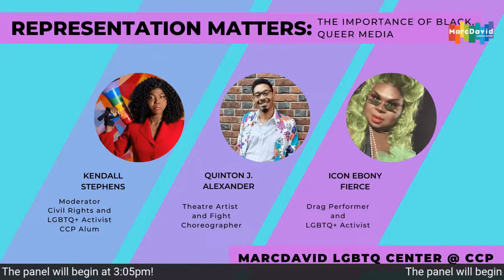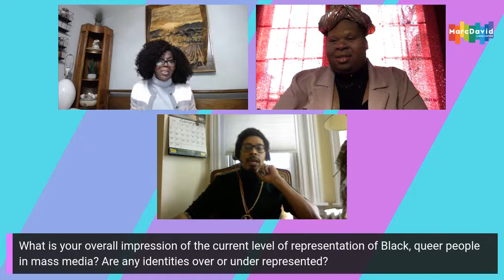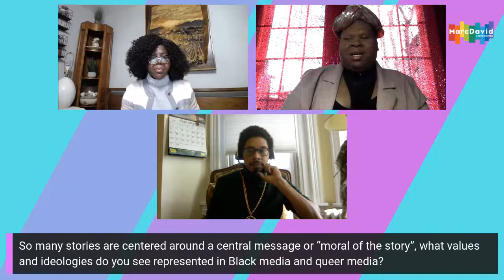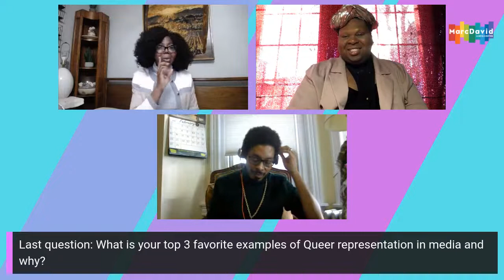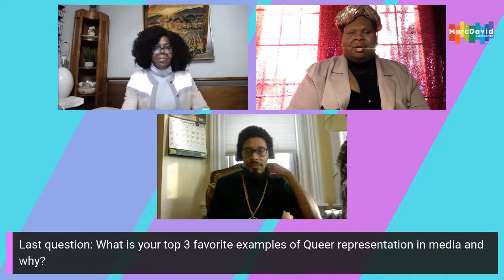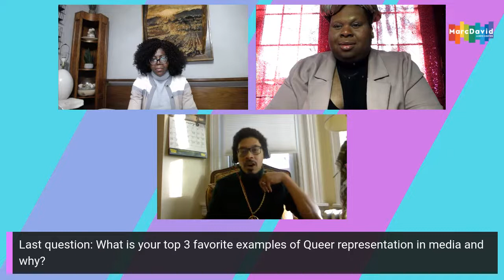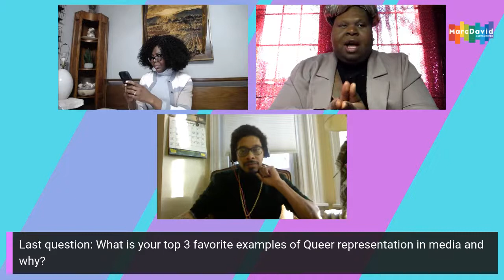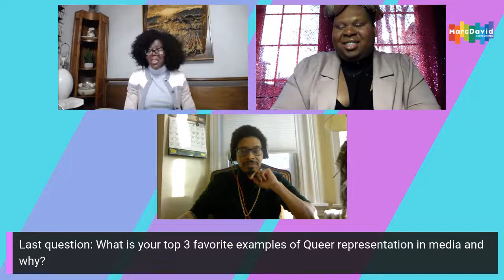Representation Matters: The Importance of Black, Queer Media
Join us this Valentines Day for a panel discussion about Black, Queer representation in media!

Meet the Panel:

Kendall Stephens (she/her) is a Black woman of trans experience and hate crime survivor who serves her communities as a civil rights activist tirelessly driving conscious and constructive practices of inclusion, equality, and cross-cultural intersectionality in all communities, especially for those of the LGBTQ+ experience. She is an alumni of Community College of Philadelphia and former President of the LGBTQ+ Club. She is currently continuing her studies at Temple University.

Quinton J Alexander (he/they) is a Philadelphia based Theatre Artist and Fight Choreographer. They have trained at the Philly Improv Theatre taking improv and acting classes, The Rose Academy of Armes learning stage combat from Fight Master Ian Rose, and apprenticed at Lantern Theatre Company. He has acted in a number of plays, television and films including Midsummer Night's Dream (2021), The White Feather Project, and One More River to Cross (2016). Quinton is also the current Casting Director for the Hum’n’Bards Theatre Troupe, he has directed shows like Fear Itself and Fight Call, and co-produced shows such as The Knightlife Renaissance Faire, The Artists Temple, Two Person Circus, and Hey We’re Cool.

Icon Ebony Fierce (they/them) is a Philadelphia based performance artist that has one mission: to change people's perception of artistic expression one subculture at a time. Icon has a background in theatre, dance, and spoken word performance. Icon has been community organizing, curating events all throughout Philadelphia since 2012. Icon also specializes in burlesque, performance art, and drag. Their content includes body positivity, political/social issues, gender equality, etc. They are also a curator for festivals like Phreak N Queer, Hot Bits Film Festival and more things always centering QTPOC people with an alternative point of view.